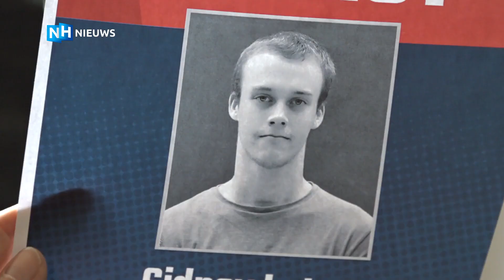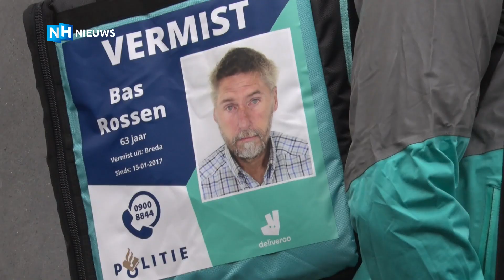Ouders vermiste Sidney Lute blij met Deliveroo-actie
De ouders van de vermiste Assendelver Sidney Lute zijn blij dat vanaf deze week Deliveroo-bezorgers met een foto van hun zoon op hun bezorgtas rondrijden. "Hoe meer aandacht, hoe beter."